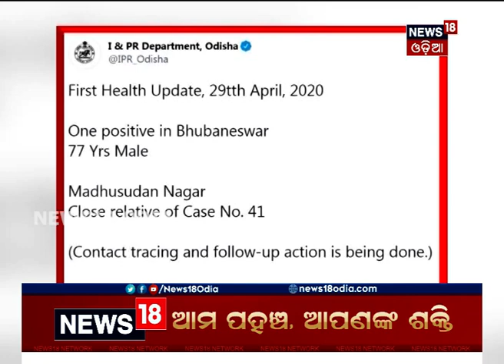Coronavirus Update: Bhubaneswarରେ ଆଉ ଜଣେ କୋରୋନା ପଜିଟିଭ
Coronavirus Update: Bhubaneswarରେ ଆଉ ଜଣେ କୋରୋନା ପଜିଟିଭ | ମଧୁସୁଦନ ନଗରର ସମ୍ପୃକ୍ତ ବ୍ୟକ୍ତି ୪୧ ନମ୍ବର ଆକ୍ରାନ୍ତଙ୍କ ସମ୍ପର୍କୀୟ |